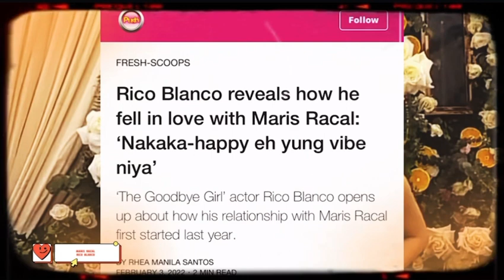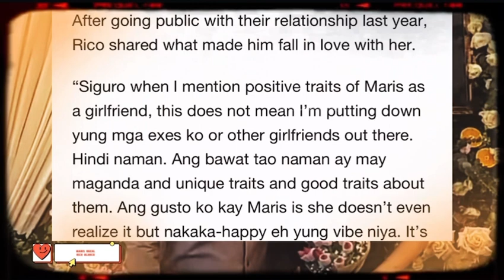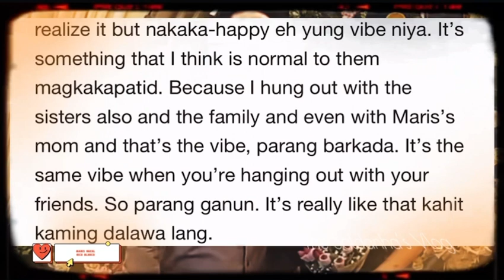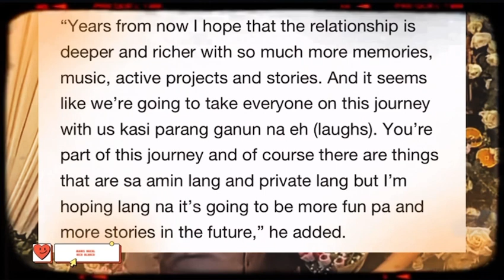UNSTOPPABLE MARIS RACAL • RICO BLANCO || HAPPY COUPLE || AGE DOESN’T MATTER || STAY INLOVE || 1068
UNSTOPPABLE MARIS RACAL • RICO BLANCO || HAPPY COUPLE || AGE DOESN’T MATTER || STAY INLOVE